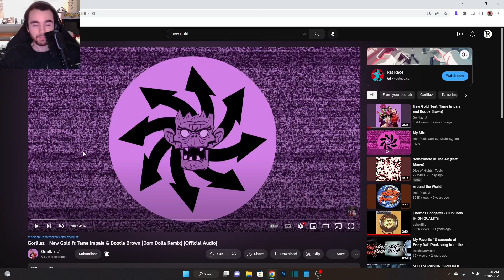Gorillaz - New Gold Remix - Reaction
New Gold, Fools Gold.

On this channel we do anything random! Gorillaz, My Singing Monsters, and Board game content seem to do the best so far but I welcome all to comment video suggestions!